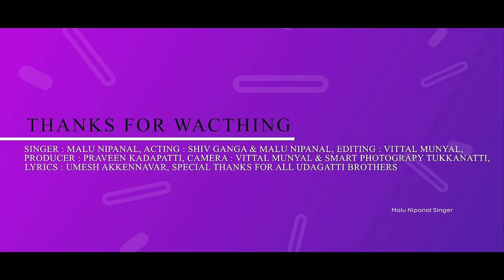ಪ್ರೀತಿ ಪ್ರೇಮದ ಪಯಣದೊಳಗ | Preeti Premada Payanadolaga | Malu Nipanal Janapada Video Song | Shivaganga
Song : Preeti Premada Payanadolaga

Singer : Malu Nipanal Singer

Lyricist : Umesh Akkenavar

Camera & Editer : Vittal Munyal

Dance Chorography : Pooja DKD

Vocal Mix : AdhiShakti Recording Studio